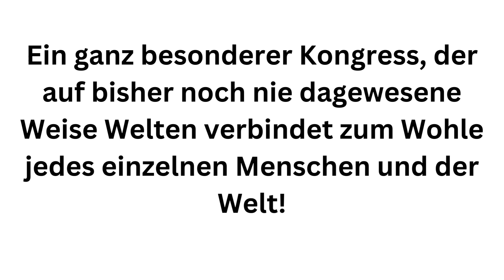Inner Evolution Summit - Mathias Berner Academy - Das einzigartige KONGRESS-PAKET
Inner Evolution Summit

Die Mathias Berner Academy präsentiert:
Inner Evolution Summit - Die Wissenschaft von Geist, Bewusstsein und Heilung
ERWEITERE DEIN WISSEN UND UNTERSTÜTZE UNSERE ARBEIT
Das einzigartige KONGRESS-PAKET

Du lernst:
zum Thema Wissenschaft:

- Wichtigste Argumentationshilfen aus der modernen Wissenschaft für einen menschlichen Heilungsansatz.
- Mehr Klarheit für deinen eigenen Weg.
- Hintergründe der neuronalen und hormonellen Zusammenhänge von Geist, Krankheit und Gesundheit.
- Wie das Physische Herz mit dem spirituellen Herz verbunden ist und warum Liebe heilt.
- Wie du mit deinem Herz verbunden sein kannst und dennoch in voller Kraft und Klarheit lebst.

zum Thema Bewusstsein:

- Welche Bewusstheitsebenen es gibt und wie sie sich täglich zeigen.
- Wie du deine Lebensherausforderungen für dich kreativ nutzen kannst.
- Wie wir jetzt unsere innere Balance wahren können und die Dis-Balance nutzen können, um unser Leben kreativ auszurichten.
- Welche spirituelle Ausrichtung in welchem deiner Lebensabschnitte gut für dich ist.
- Wie du deine medialen Fähigkeiten schulen kannst.

zum Thema Geist:

- Wie du deinen Geist entlasten und de-programmieren kannst, damit du maximale Gesundheit und Zufriedenheit realisierst.
- Wie du Traum-Yoga und Lucides Träumen bewusst für deine Heilung einsetzen kannst.
- Wie sich Meditation auf deinen Geist auswirken kann.
- Welche Gehirnwellen du für die verschiedenen Lebensphasen einsetzen kannst.
- Warum der Glaube unser Leben steuert und wie wir jederzeit bewusst steuern können, was wir glauben möchten.

zum Thema Heilung:

- Wie du deine männlichen und weiblichen Energien in Harmonie bringen und mit der Heilung deiner Sexualität ein ganz neuer Mensch werden kannst.
- Was du tun kannst, wenn du trotz Naturheilkunde etc., nicht richtig gesund wirst.
- Welche Nervenzentren mit den Chakren verbunden sind und einander beeinflussen.
- Welche verschiedenen Therapieansätze es gibt und wie sich diese auswirken können auf dein gesundes Leben.
- Wie sich Musik und Töne auf deine Seele und Körper auswirken.
- Wie Selbstheilung funktionieren kann.

LASS DICH VON DEN VIELEN EXPERTEN INSPIRIEREN

Dieses Kongresspaket ist genau richtig für Dich, wenn ...

- Du eine Position in dieser Welt entwickeln möchtest, die integer aus deiner geistigen Mitte entspringt.
- Du von Wissenschaftlern und Therapeuten lernen möchtest, die sich in den Dienst der Menschen stellen und frei von konzerngelenkten Interessen sind.
- Du mehr über die Entstehung und den Sinn von Krankheiten auf der individuellen und kollektiven Ebene lernen möchtest.
- Du Dir ein größeres Bild über deine eigene Immunität und Gesundheit machen möchtest.
- Du eine Mitte im Umgang mit den gesellschaftlichen Strömungen suchst.
- Du tiefer in die Zusammenhänge von Körper, Seele und Bewusstsein dringen möchtest.
- Du wertvolle Informationen zu dem, was uns alle wirklich krank macht, suchst.
- Du wichtige internationale Fachvorträge und Übungen zu deinem befreiten Leben suchst.
- Du nach einer Herzzentrierten Heilung unserer Gesellschaft und unseres Planeten unterstützen möchtest.
- Du wissen möchtest, welche Stressoren sich unsere Organe beeinflussen und wie du das abstellen kannst.
- Du wissen möchtest, wie wir unsere mentalen Programme liebevoll verändern können.
- Du wissen möchtest, wie wir ein Leben führen können, das frei, Selbstbestimmt und gesund sein kann.
- Du nach Schlüsseln und Ratschlägen suchst, die es in dieser Art noch nie gegeben hat.

- Über 40 Stunden Video Lehrmaterial
- Top Extra-Bonusinhalte für dein Kongresspaket, wie Fachartikel und internationale Studien
- Anleitungen für deine Praxis, Meditationen, Publikationen